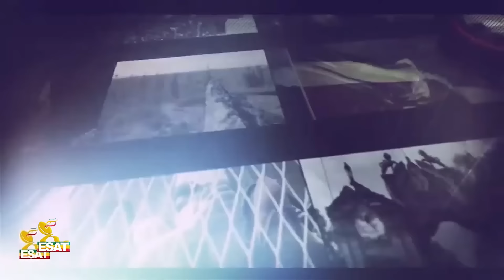Ethiopia - የህውሃት የመጨረሻው እስትንፋስ... | Esat Eletawi Monday April 30 2024